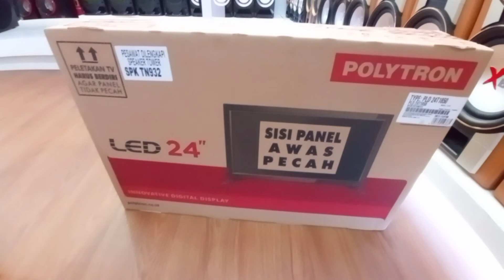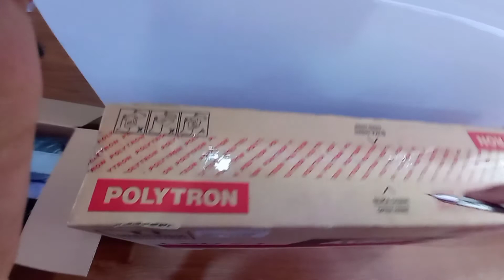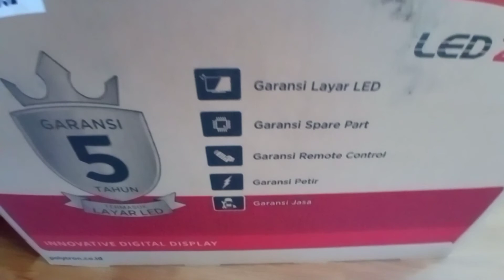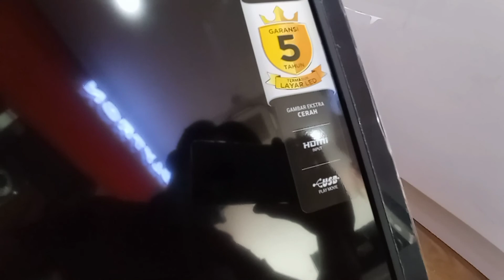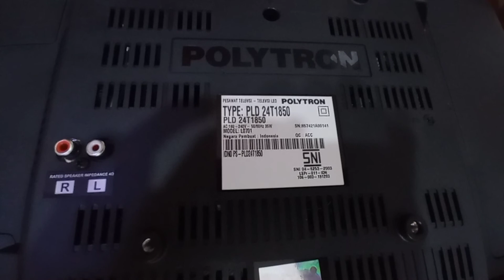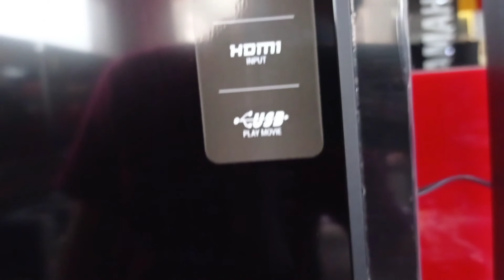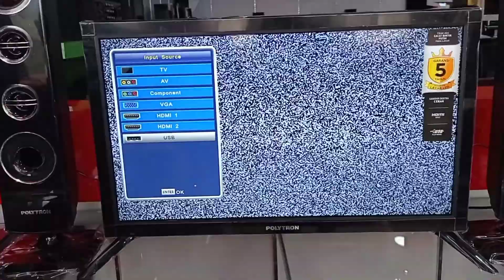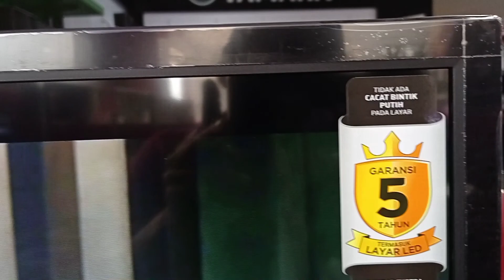LED CINEMAX TOWER SPEAKER PLD 24T1850 POLYTRON ADA YG BARU!! | Unboxing dan review TV Polytron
Nah kali ini ada Led Tv Polytron Tower Speaker tapi ada yang baru gaes apa aja yang baru ??

👉Cek Mixer audio murah 900ribuan EFX
vokalnya nyess banget cocok buat karaoke &